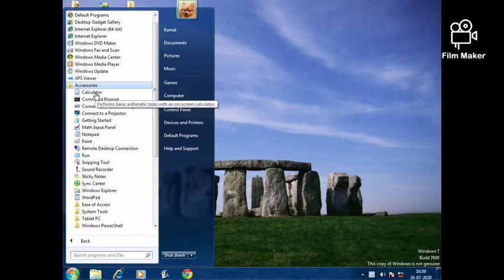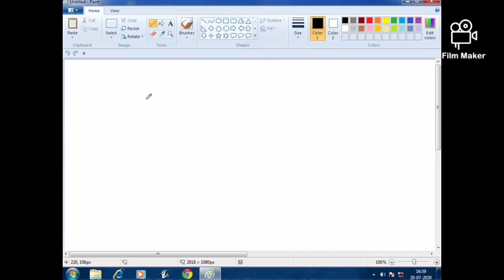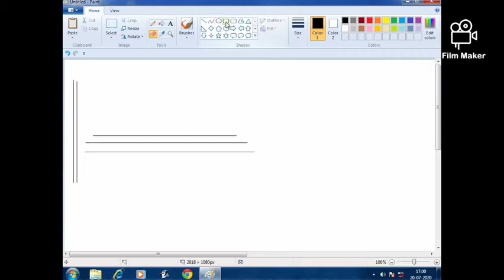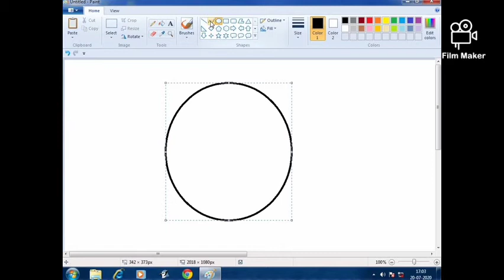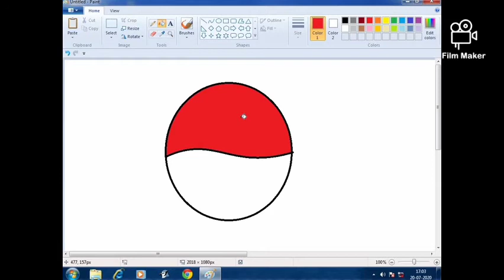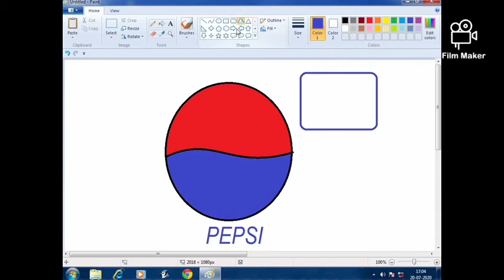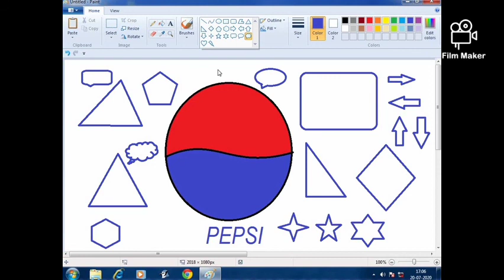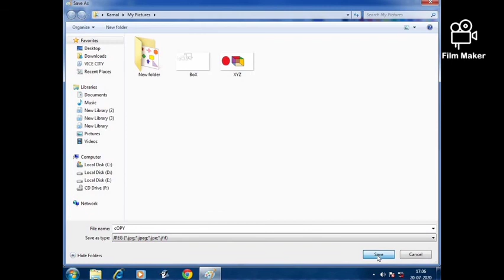Tools & Shapes in M.S Paint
Educational Video
M.S Paint